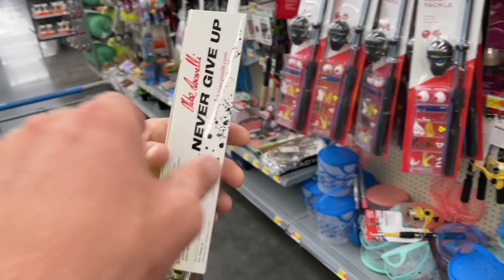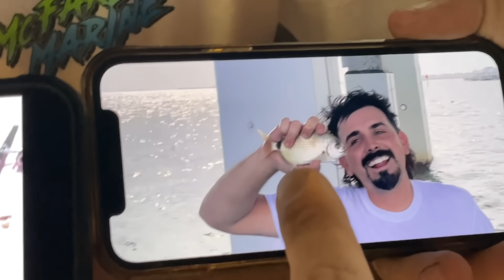$2,500 Boat Challenge Ep.3 - HIGH SEAS Totaled James Jet Boat and Left George Stranded..IT WAS CRAZY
The Boat Challenge is back and it's INTENSE!!! Almost sunk a couple boats today, but overall was a huge success!